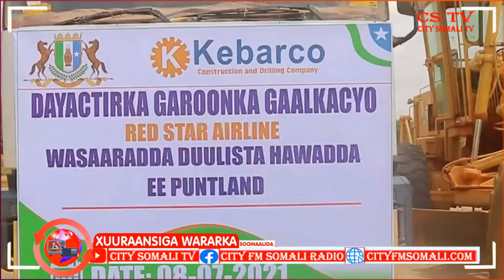GALMUG OO SHEEGTAY IN LAXOOJINAAYO MASHRUUCYADA HORMARINEED BY SAHRO WADANI